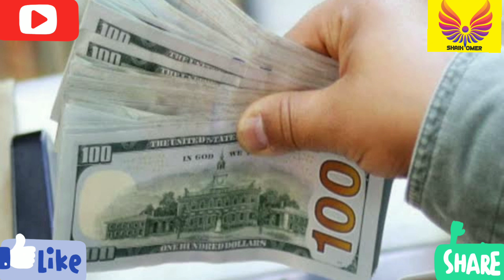Saudi Arabia Pakistan & America Helps to India || School Summer Holidays || Poultry Rates || & More.